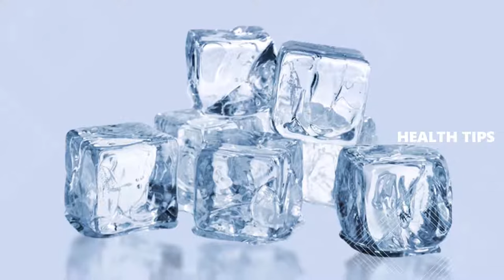Benefits Of Ice Cubes For Skin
Summer can be terrible for your skin. Especially when you see all that healthy glow melting away with the sweat, and no beauty hack seems to work out. But ladies, do you know that you’ve got the ultimate weapon for all your beauty woes lying right in your freezer? Whether you are trying to fight a pimple or make your makeup stick to your skin for longer on a hot summer day, an ice cube is the ultimate answer to all your worries! No matter what your skin condition, an ice cube on face can work like magic. Let’s check out how.

Rubbing Ice Cube On Face: Is It Good?
Rubbing ice on your face after a hectic day is exceptionally refreshing. If everyday stress is taking a toll on your face and skin, ice can help. It boosts blood circulation to your face and makes it radiant.

Key To Glowing Skin
Everyone wants radiant and glowing skin, and an ice massage on the face can give you just that. It improves blood circulation to your skin and makes it bright. Applying ice to your face constricts the blood vessels, which initially lowers the blood flow to your skin. To balance that, your body starts circulating more blood to your face, which makes it lively and radiant.

Eliminates Dark Circles
Applying ice to your face regularly can help you deal with stubborn dark circles. What you need to do is boil some rose water and mix cucumber juice in it. Freeze this mixture and then apply the ice cube to your eye area. But, don’t expect results overnight. As it works slowly, you will need to repeat this procedure for a few days to see results.

Constricts The Skin Pores
Your face has pores that release natural oils and perspiration, thus aiding in keeping it clean. However, if dirt gets accumulated in the pores, it causes pimples and acne. Rubbing an ice cube on your face after washing it helps shrink the pores. This keeps out the dirt from the pores and your face clean.

Softens Your Lips
Have chapped lips? Apply ice cubes on them! This helps in reducing the inflammation. Also, don’t forget to drink plenty of water to keep your skin and lips hydrated.

Gives You An Oil-Free Look
While having oily skin is a bane in itself, too much oiliness can be especially bothersome. Oily skin is often prone to outbreaks. Applying ice cubes on your face can help in reducing excess oil production. This is because rubbing ice packs shrinks the oil-producing pores, thus reducing excessive oiliness.

 Your Natural Makeup
Last minute rush? Don’t have enough time to apply your makeup? Spare just 2 minutes and rub an ice cube all over your face. Ice therapy on your face rejuvenates your skin, exfoliates it, and imparts a beautiful glow to it.

Now, let’s amp up this ice game with a few more hacks. No doubt, applying plain ice cubes on your face will help, but mixing it with herbs and blends can be even more helpful. So, here are a few refreshing ice cube hacks for you.

Reduces Tweezing Inflammation
Tweezing your eyebrows is something you can’t go without. However, you cannot deny the pain caused by the process. You don’t need to suffer through that pain anymore. Rub an ice cube on the area to numb the pain and reduce inflammation.